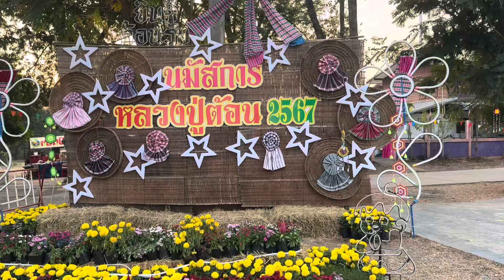ไม่คิดว่าจะเจอสิ่งนี้ที่หน้างาน!!! บ.เมืองเก่า ต.บ้านยาง อ.เกษตรสมบูรณ์ จ.ชัยภูมิ